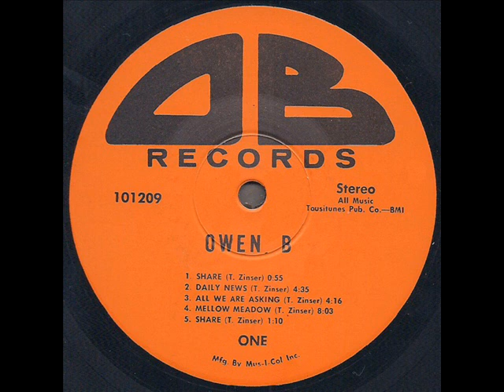Owen-B 1970 *All We Are Asking*